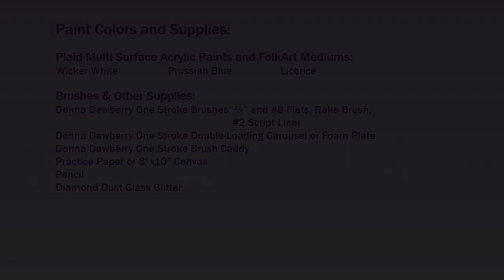FolkArt One Stroke: Relax and Paint With Donna - Winter Landscape | Donna Dewberry 2020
Relax and Paint with me - Donna Dewberry.  Enjoy this fun and relaxing time with me just painting stress free!  Create this serene winter river landscape quick and easy following my simple One Stroke steps.